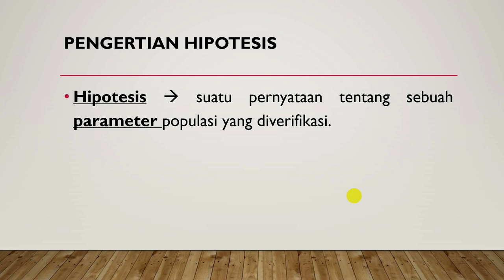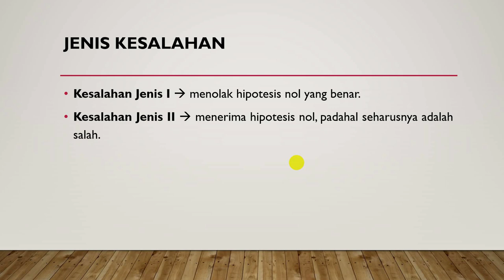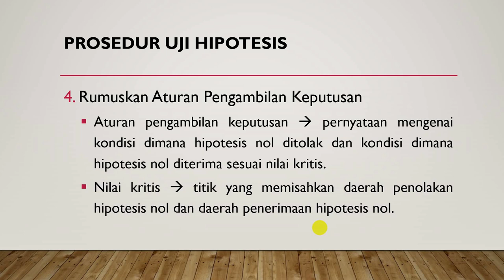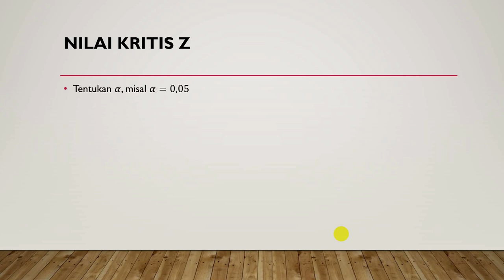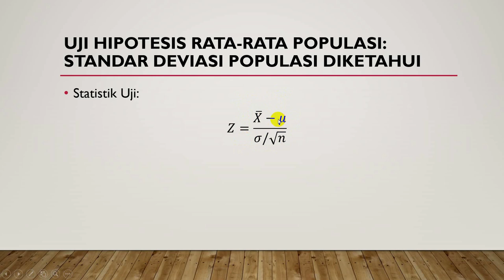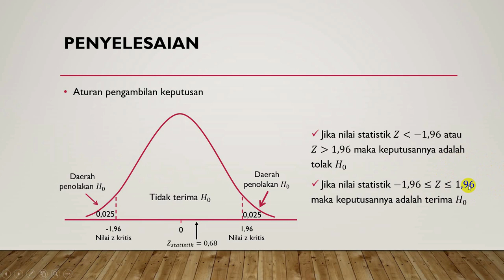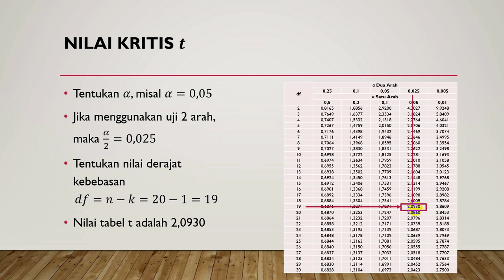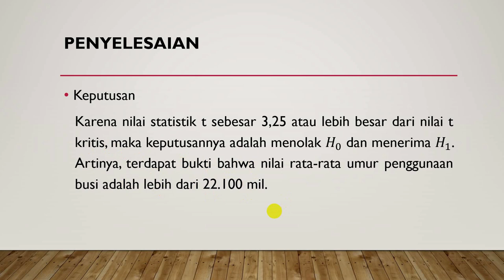Pengujian Hipotesis | Uji Hipotesis | Statistika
Video ini menjelaskan konsep hipotesis dan tahapan pengujian hipotesis. Pada video ini juga dijelaskan pengujian hipotesis rata-rata populasi pada kondisi standar deviasi populasi diketahui dan tidak diketahui.